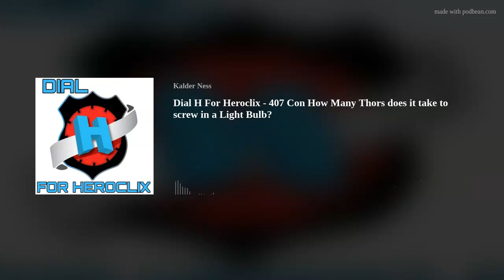DIAL H FOR HEROCLIX - 407 HOW MANY THORS DOES IT TAKE TO SCREW IN A LIGHT BULB?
Welcome to Dial H for Heroclix! We are a podcast that covers news, figures, plays games and just jokes around within the world of Heroclix.

Join Simeon and Kalder this week as we:

1. Talk about the New Con LEs
2. Discuss what they want from Disney+
3. Answer some listener questions